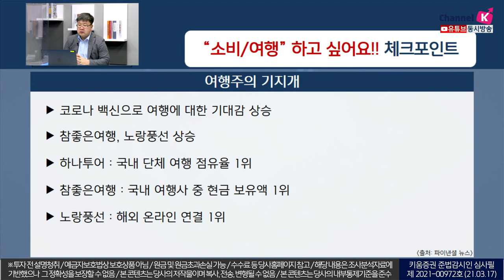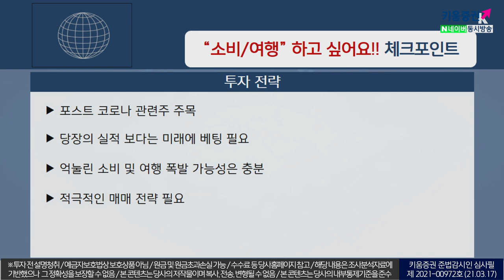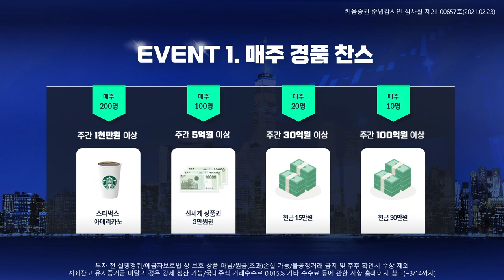"소비/여행"하고 싶어요!! 체크포인트 (이슈분석,시장분석 21.03.17)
코로나 백신으로 여행에 대한 기대감 상승하면서
여행관련주 재기의 신호를 보임
참좋은 여행, 하나투어, 노랑풍선 등

경제정상화가 기대되면서 물가, 금리가 상승함
보잉, 월마트 등 미국의 소비관련주 주목
국내에서는 '더 현대 서울'과 롯데쇼핑, 이마트 등이
보복소비 대한 기대 상승시킴

이에 따라 포스트코로나 관련주 주목
미래에 대한 배팅과 적극적인 매매전략 필요함